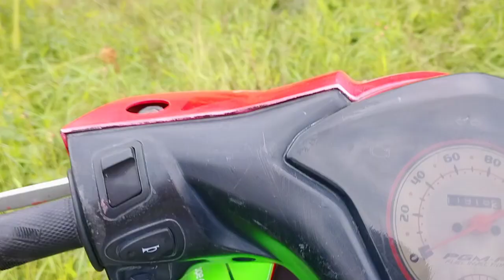Akibat Mancing Terlalu Berani !! Langsung Kenak Sambar ikan @heriktmmania9690#mancing#Fishing#